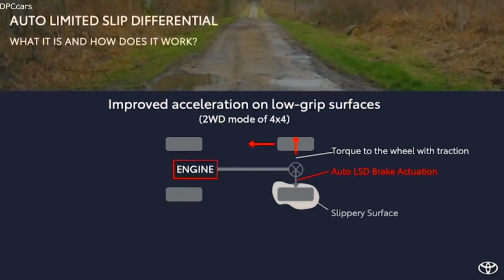CBBT SN 11 Ep 11: Safari Rally Special & Toyota Hilux Review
This week on Cars with Big Boy Trev we Preview the 2024 WRC Safari Rally and Review the Toyota Hilux